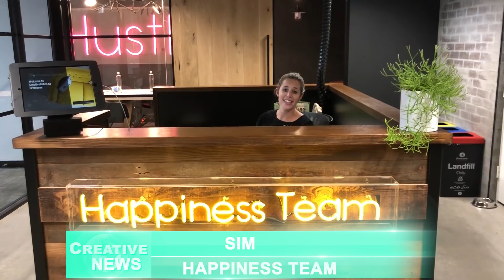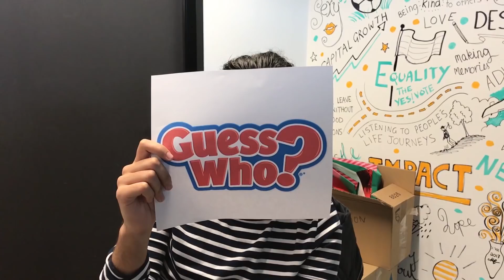CreativeNews - April 2018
In a change of direction we're going away from sending out a monthly email with links to all the things that have happened in and around CreativeCubes.Co for the month.

Instead we're stepping up to deliver CreativeNEWS - a monthly bulletin via our news desk hosted by the Happiness Team.

So here it is... our first CreativeNEWS segment.

If you want to be featured or have something coming that we should be sharing with our growing community reach the happiness team @ your local property and we'll get the camera crew over to film.